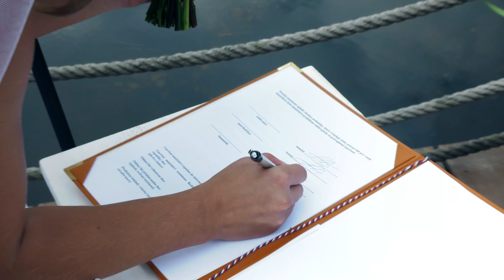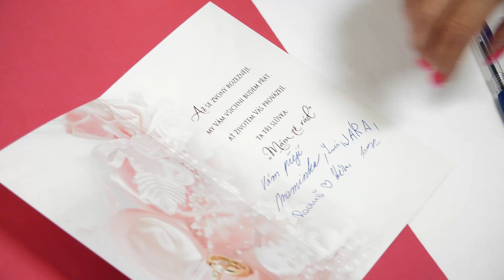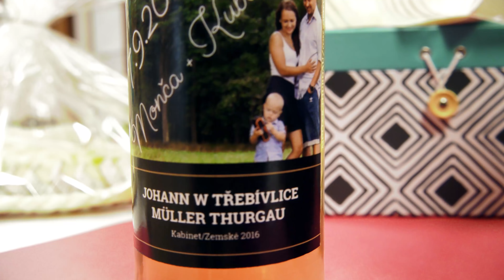Monika a Jakub- 7. 9. 2018